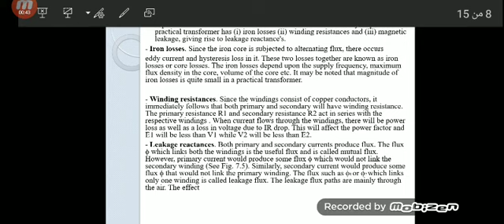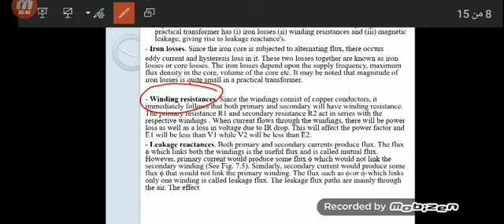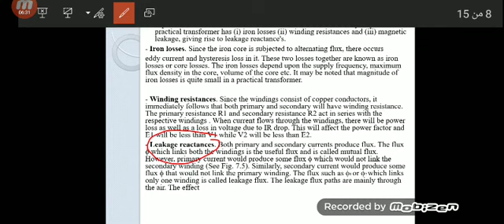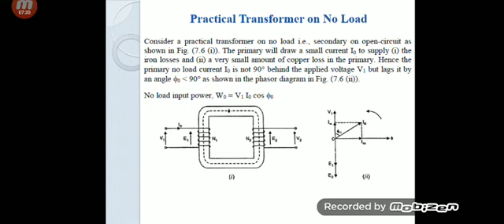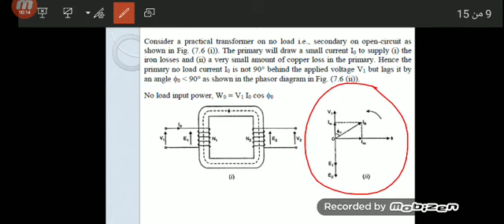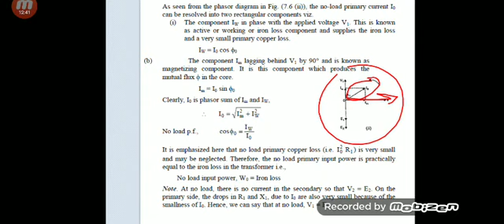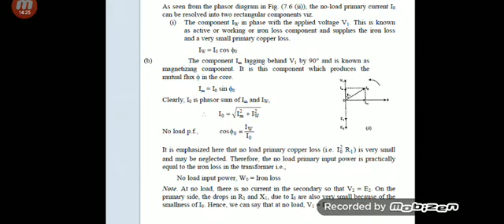المكائن الكهربائي | Transformer p2